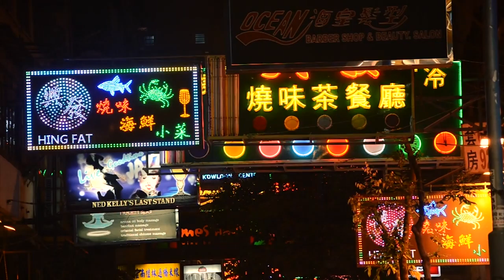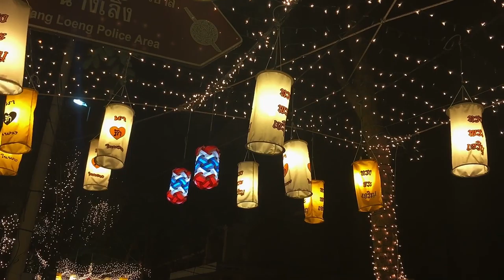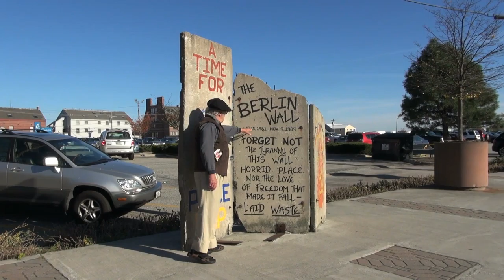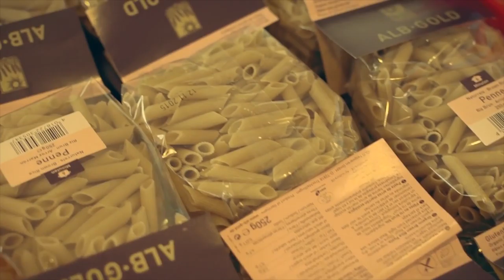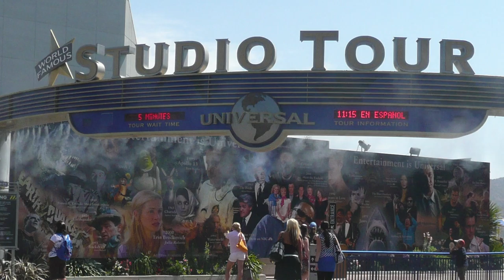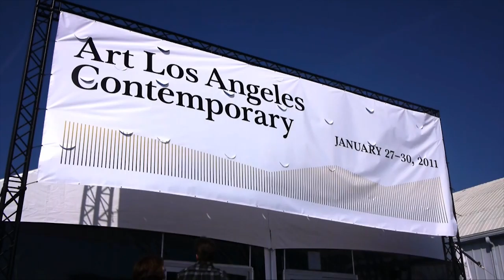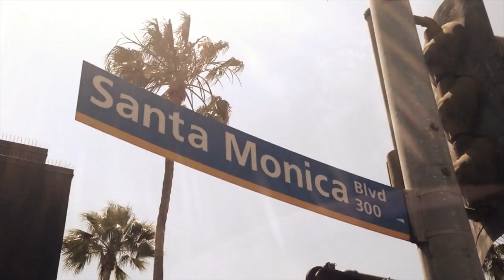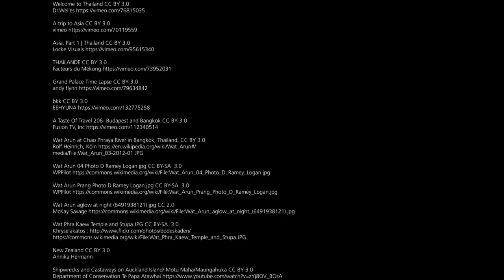Cities of the World - Episode 1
Cities of the World depicts the ambiance, variety, unspoiled majesty and splendor of fourteen of the world's most unique cities. These captivating destinations have all been singled out to create a culture full of history.